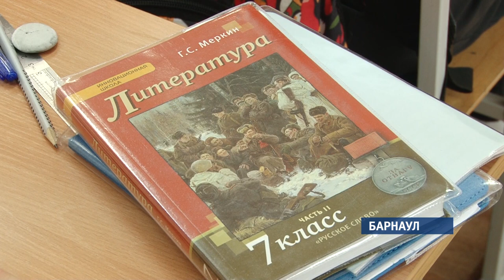Участники конкурса «Учитель года» провели открытые уроки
Им нужно быть предельно активными, позитивными и любящими свою профессию. В крае продолжается региональный этап всероссийский конкурс «Учитель года 2019».